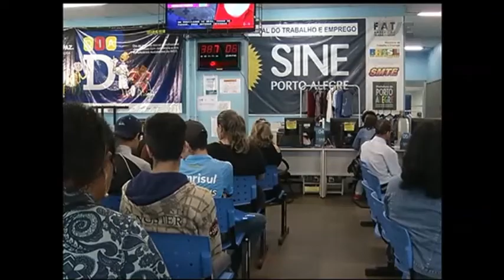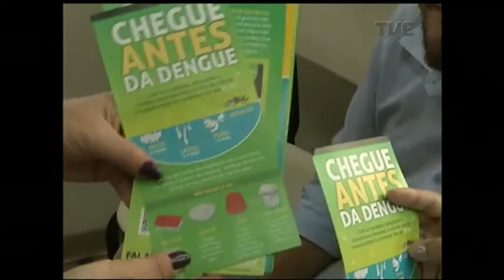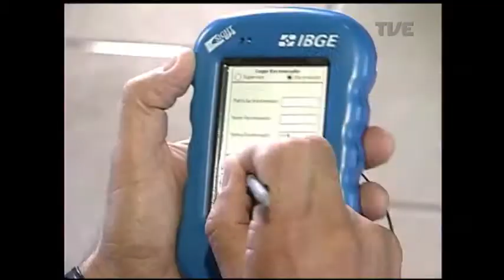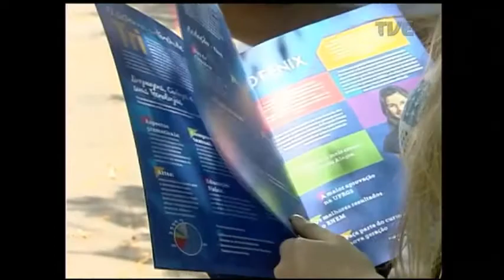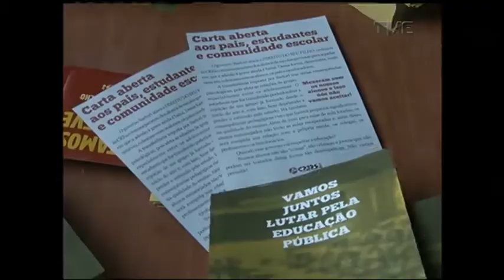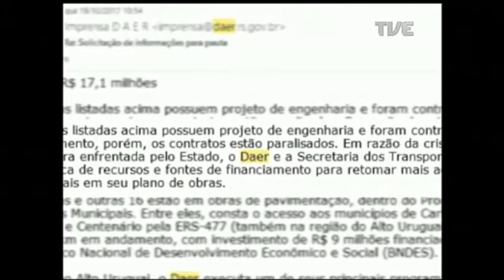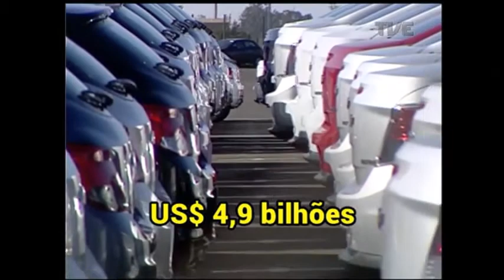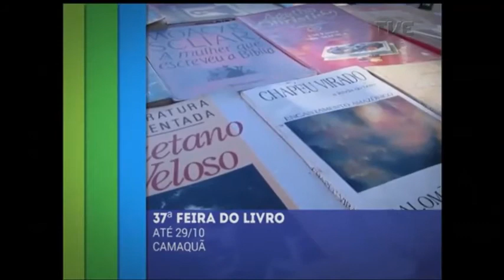Panorama | TVE - Mercado de Trabalho - 26/10/17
A luz no fim da recessão. As estatísticas oficiais revelam que o mercado de trabalho volta a dar sinais de vida no Brasil. Por isso, o "Panorama" avalia a conjuntura do emprego no país e no estado. Depois do mais longo e obscuro período de retração da nossa economia, será que há mesmo esperança no horizonte? Onde estão e como acessar as vagas disponíveis. Quais os setores que estão reagindo com mais rapidez. E o que esperar dos próximos meses. Veja também: a realidade dos municípios do interior do estado que ainda não têm acesso asfáltico. Com a proximidade do verão, autoridades sanitárias aumentam vigilância sobre aedes agypti. E a sala de sensações que ajuda no desenvolvimento dos alunos especiais da Apae de Passo Fundo.